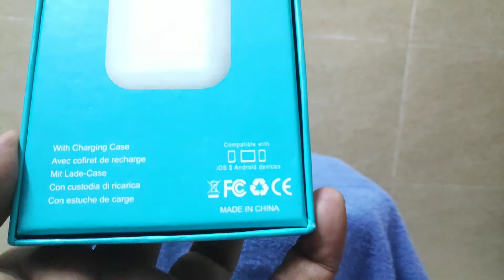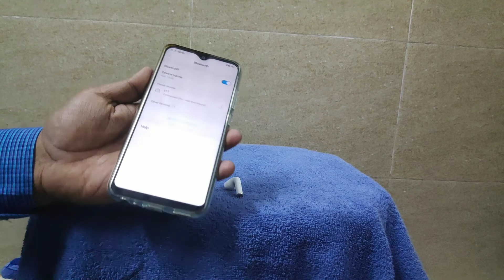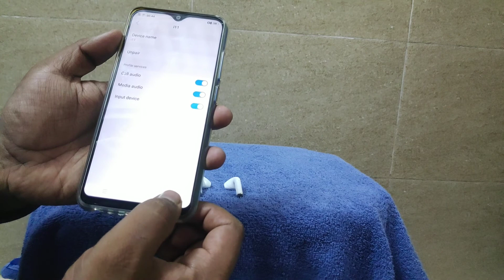The PERFECT Clone Air Pods Are Here I full Review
link to buy

i11 Wireless Bluetooth Headsets comes with sensor & good quality touch . this is a clone of apple air pod but this is a good quality air pod . we review this air pod because this product is good in quality & best in use . this support any android & ios device we review this with android version . we find the quality of this product & performance is very good . so we recommend this for every one.
so if you like this video please subscribe to our you tube channel & share this video with your friends . your one like & comment is really motivate us & if you have any suggestion on our channel please comment.